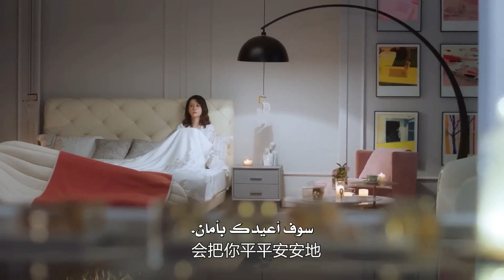"سأبقى هنا وأحميك!" كلماتها الصادقة تذوب قلبه البارد الميت | مقطع من مسلسل"رجلي القاتل"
قصة المسلسل✨
تدور أحداث هذا المسلسل الصيني حول (تشينغ مان نينغ) التي اكتشفت بسبب حادث اختطاف غير متوقع نسختها وشبيهتها (تشوانغ شين يان).فبعد وفاة هذه الأخيرة، يقوم (يان شينغ تشينغ) الرجل القوي والغامض،
بإجبار (تشين مان نينغ) أن تبدأ حياتها الثانية كخطيبته المزيفة.
هذه التمثيلية والعيش معًا تجعلهما يتخطيان سويًا المِحن والصِعاب، لينتقلان بروية من العداء التام إلى التكاتف، ليتعلما الحب والاستناد على بعضهما البعض.
ومعًا يكتشفان الحقيقة خلف قضية لم يتم حلها منذ 17 عام.

الإسم بالإنجليزي: My Lethal Man
الإسم بالعربية: ‫رجلي القاتل
يعرف أيضًا بـ:  A Dangerous Man
الإسم بالصينية: 对我而言危险的他
النوع : غموض، رومانسي، زواج اجباري،هويةمزيفة، أعداء يقعان في الحب،  غموض

بطل_مرحبًا _أيها_القناص